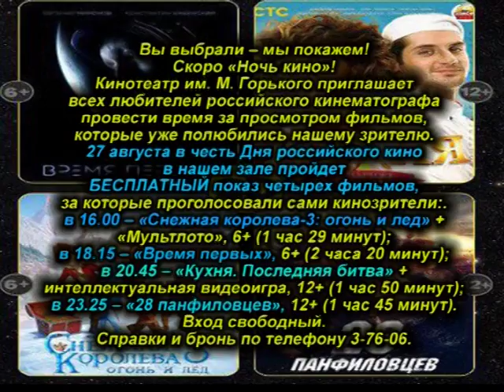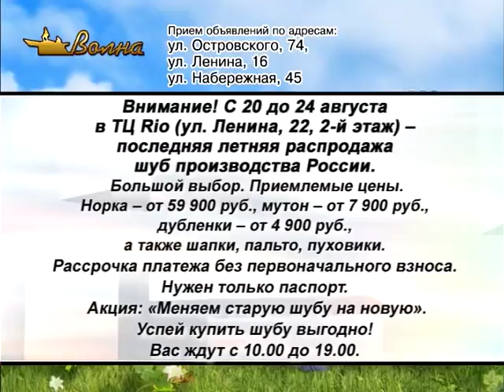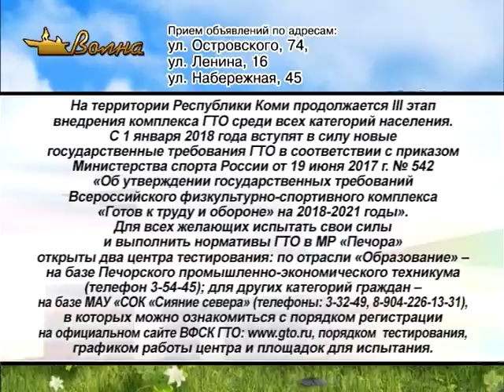Информ Ю 23